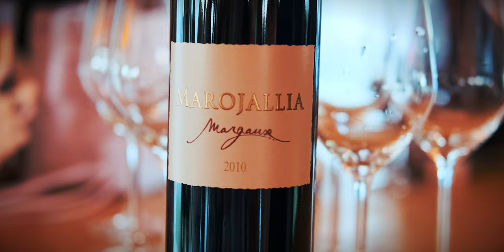Aftermovie VIP Event n°1 @Château Marojallia - Wine Bottle Club (Longue Version)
We have organized the 1st VIP event of Wine Bottle Club at the Château Marojallia 🏰🍇. It was the 1st official event of the club, and first of all the first time where all the Wine Bottle Club Members have met each other for real 🍷

Wine Bottle Club is the luxury wine NFTs collection, backed with the most renowned wine brands in the World 🍇🍷

1 NFT = 1 Physical Bottle = 1 Club Membership
4926 unique 3D NFTs 🍇